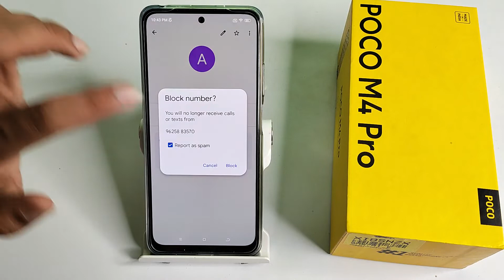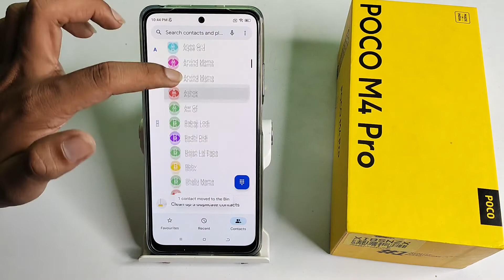How to remove contact number in POCO M4 PRO, contact number mobile setting